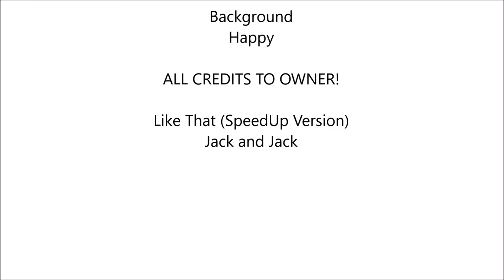OOTD june 29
hey guys i hope you enjoyed dont be shy to give feed back!

outfit info
Jacket: h&m
Shirt: Charlotte Russe
Shorts: Charlotte Russe
Shoes:h&m

musically:lexi_mariah18
snap:lexiimariah0818